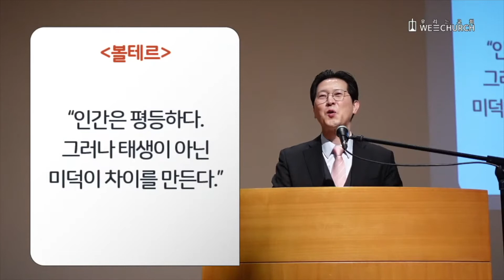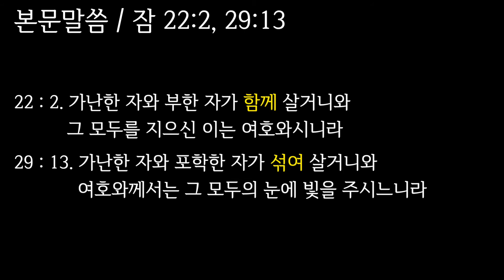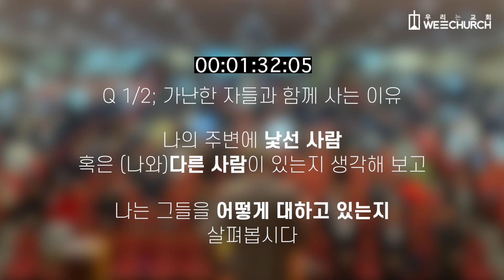[주일설교Remind] 모든 사람을 평등하게 | 박광리 목사 | 우리는교회 주일설교 | 2021-03-28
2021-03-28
모든 사람을 평등하게 (잠언 22:2, 29:13)
박광리 목사